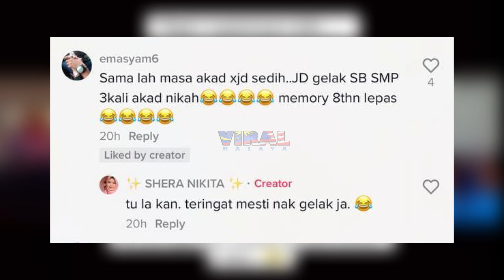BILA PENGANTIN LELAKI KEBAS KAKI GARA2 DUDUK LAMA SANGAT BUAT TETAMU TERGELAK...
Highly appreciated if you guys can follow owner of this video @sheranikita at tiktok